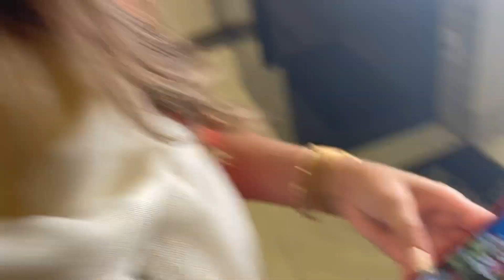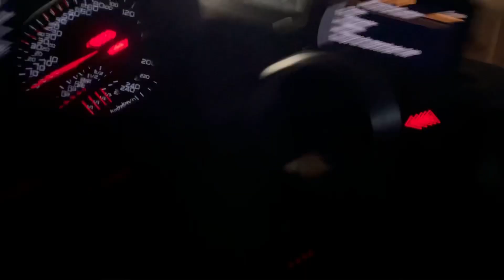SEGUIMOS MINHA IRMÃ E PEGAMOS ELA COM CRUSH